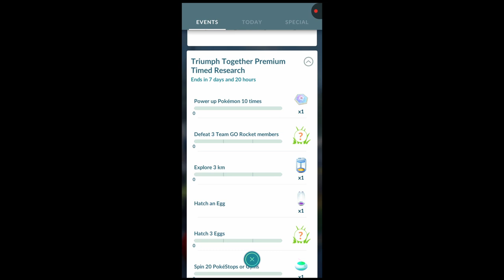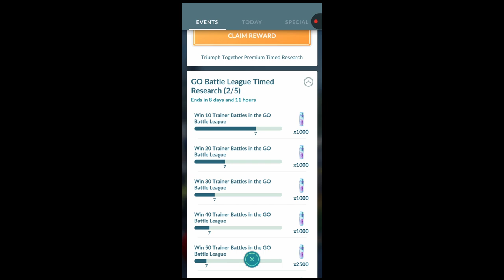Triumph Together Pokemon Go Premium Timed Research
Hey Everyone